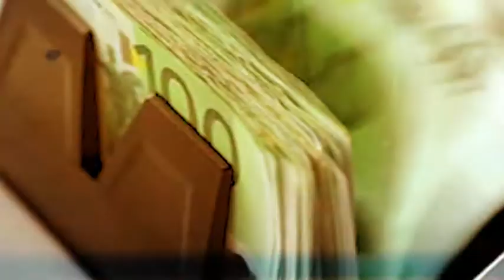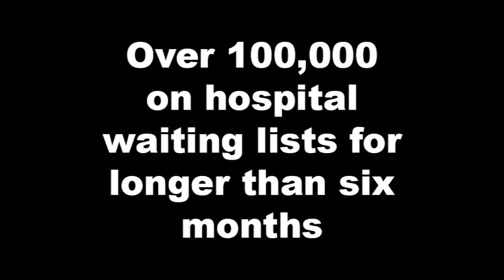Ireland Needs a Pay Rise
Workers in Ireland are lower paid and more productive than their European counterparts. Irish businesses are more profitable too. It's only fair that low paid workers in Ireland receive a fair pay increase.

A pay rise for low and middle income workers will help alleviate some of the startling social problems facing Ireland. It will reduce poverty, provide more revenue for government and create jobs by increasing spending in the real economy. Join the movement to increase Irish wages.

Producer: Barry Lennon
Camera and Sound: Barry Lennon
Edit and Graphics: Thom Mc Dermott
Additional Camera work: Mick Ruane
Voice over: Moira Murphy
attribution-share alike 2.0 Generic License

Picture credits:
Port Workers by JAXPORT, Meredith Fordham Hughes
Charlie Chaplin by Insomnia Cured Here
Enda Kennys Victory Speech - Irish General Election 2011 by William Murphy
Government buildings by Pysberartist
Fine Gael's Ard Fheis by William Murphy
Europeans People Party by EPP Dublin Congress, 2014
Construction Worker Portrait by Saad Akhtar
NYC -- Fashion District: Garment Worker by Wally Gobetz